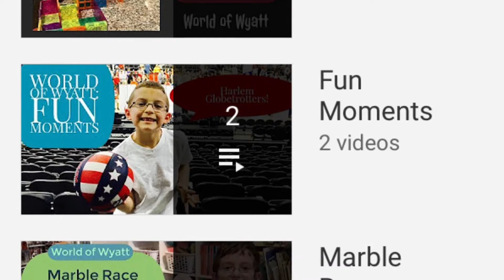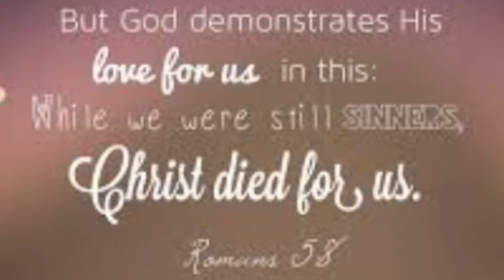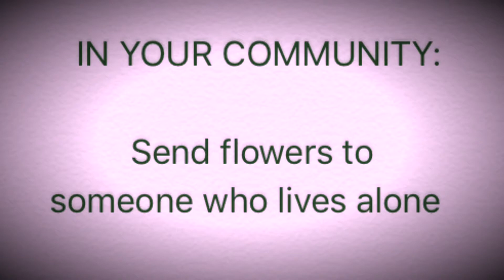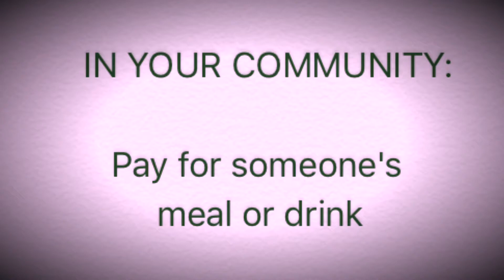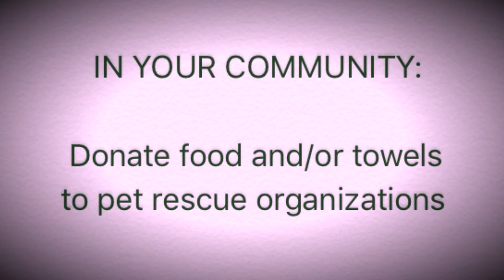14 Ways to Spread Love on Valentine's Day and Every Day / Collab with World of Wyatt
This world needs more LOVE!

Check out my 14 ways to spread love- 7 in your home and 7 in your community. This special video is a collab with Wyatt from "World of Wyatt", where he shares his heartwarming story of why and how he makes his "Bag of Hope."

We hope these two videos encourage you to go spread love this Valentine's Day and every day!

Comments: What is your favorite way to spread love?

Other Playlists you will enjoy!

Links to equipment I use to make my videos:
Iphone 6s Tripod
Ring Light

My Book:
"The Day I Used Orange"

FTC: Sometimes a company will ask to sponsor one of my videos. My viewing audience's trust is so important to me, so I will only endorse products I love and find beneficial to my viewers. :) ~LA